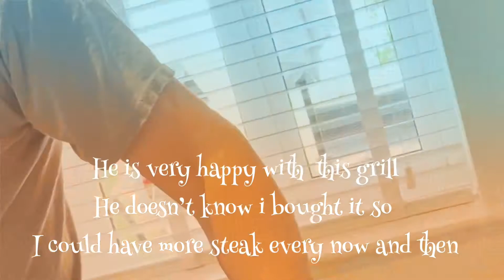Someone is inspired and cooked me a yummy dinner!....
152 Views - Feb 21, 2024